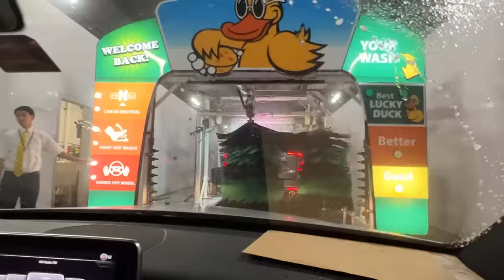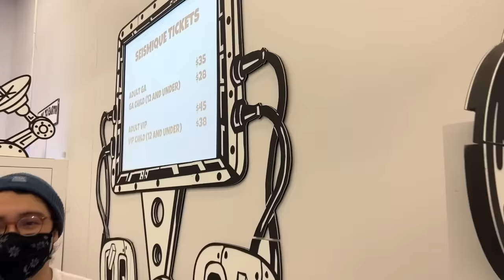Finally Alaya Goes To America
Sanam Jung is a person with multiple talents. She's a Pakistani actress, model, television host, and VJ

This Channel is managed by MetaMorph'd.